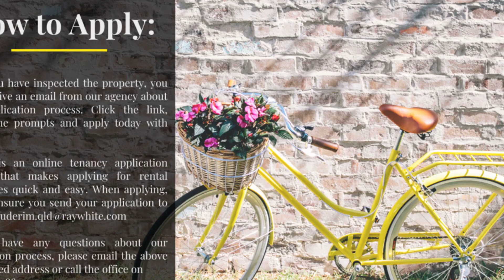29 Amberjack Street, MOUNTAIN CREEK, Queensland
Welcome to 29 Amberjack Street Mountain Creek! This stunning 4-bedroom, 2-bathroom house is now available for lease.

As you enter the property, you will be greeted by a well-designed floor plan that maximizes space and functionality. The bedrooms are generously sized, providing ample room for relaxation and privacy. The master bedroom features a built-in robe, ensuring plenty of storage space for your belongings.

- Four Bedrooms, all with built-in robes
- Master Bedroom with ensuite
- Open plan kitchen, dining & lounge with raked ceilings
- Media Room
- Air conditioned
- Separate second living space
- Fully fenced yard
- Double garage with internal access
- The property has had recent renovations, with freshly painted walls, brand new carpet and all new electrical - fans and lights

HOW TO APPLY:
Once you have inspected the property, you will receive an email from our agency about our application process. Click the link, follow the prompts and apply today with 2Apply!

2Apply is an online tenancy application system that makes applying for rental properties quick and easy.